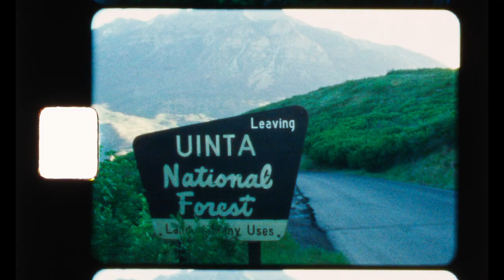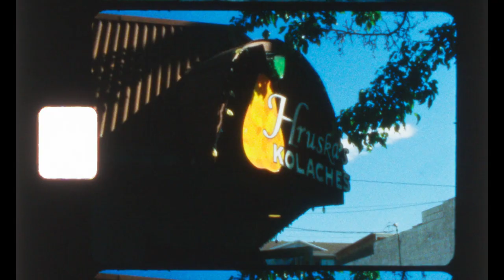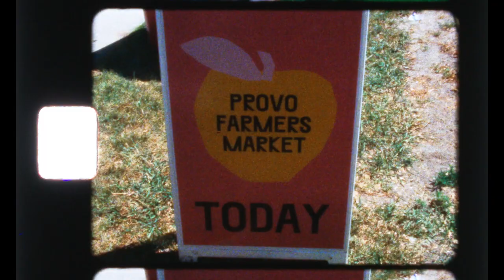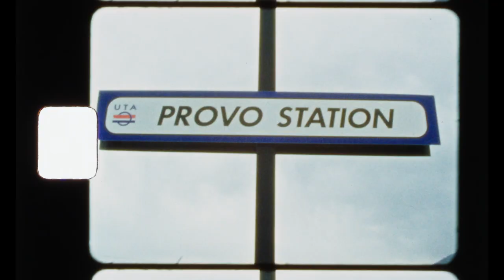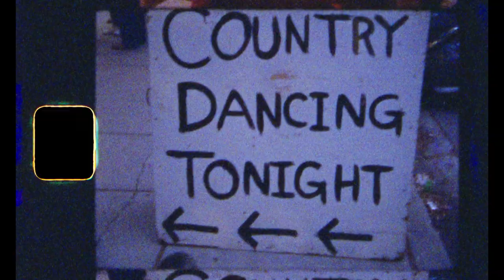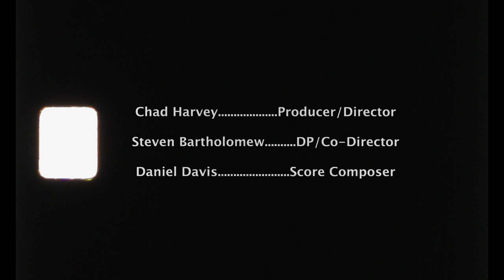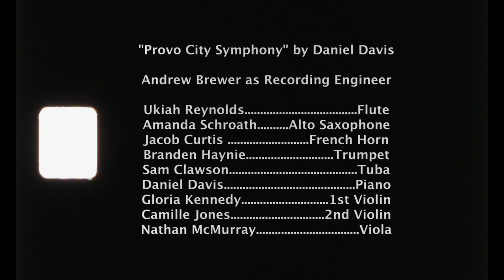Provo A Super 8mm Film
An ode to the 1920’s City Symphony genre, this film makes Provo Utah its star. Our film was shot on Kodak Ektachrome and 500T with a Canon 841 & Nizo 481 Macro. It was over the month of June, 2021

Chad Harvey — Producer/Director
Steven Bartholomew — DP/Co-director
Daniel Davis — Score

"Provo City Symphony" by Daniel Davis

Andrew Brewer as Recording Engineer

Ukiah Reynolds. Flute
Amanda Schroath. Alto Saxophone
Jacob Curtis .French Horn
Branden Haynie. Trumpet
Sam Clawson. Tuba
Daniel Davis. Piano
Gloria Kennedy 1st Violin
Camille Jones 2nd Violin
Nathan McMurray. Viola